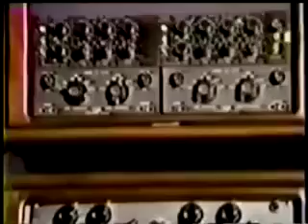Neil Young - Amber Jean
KLRU TV Studio - Austin 1984 w/ The International Harvesters.
Ben Keith, Anthony Crawford, Rufus Thibodeaux, Spooner Oldham, Tim Drummond, Karl T. Himmel, Larry Cragg, Joel Bernstein.
Stonecutter Collection...
A Big Thanks To George and Rich B !!!